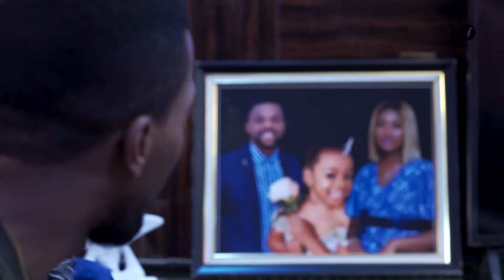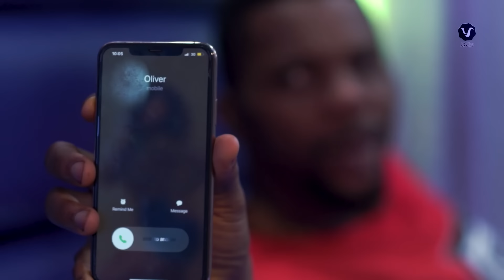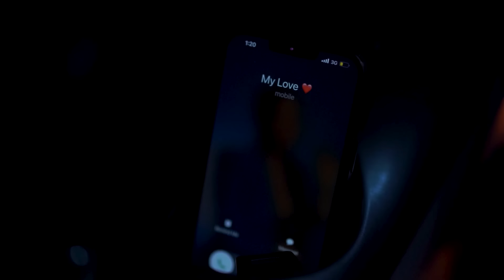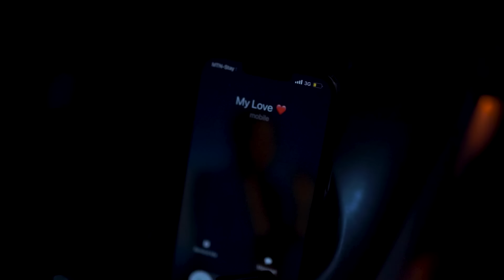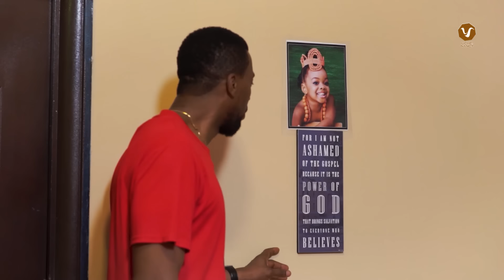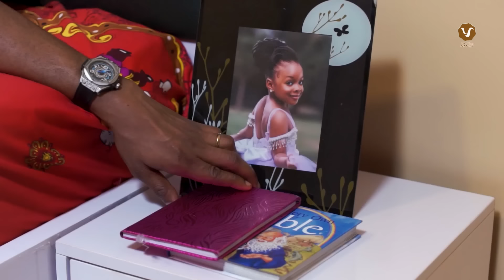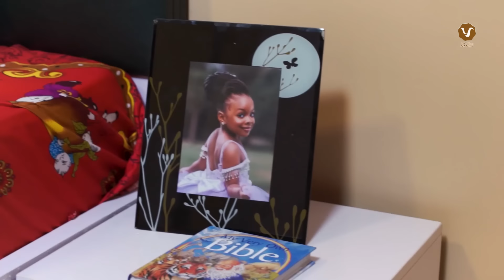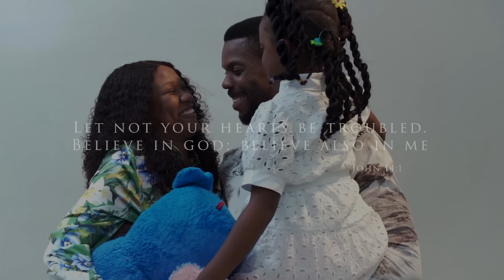LURK - Maurice Sam, Chinenye Nnebe, Heavenly Dera 2023 Nigerian Nollywood Romantic Movie